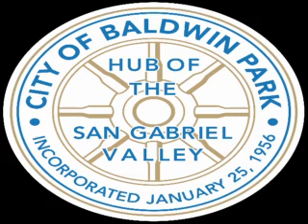Planning Commission - 03/28/2018